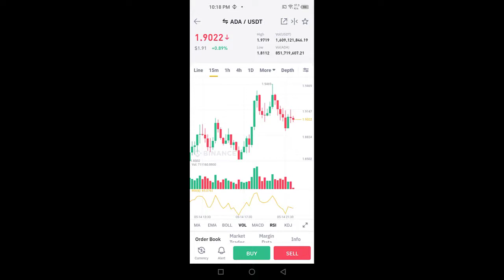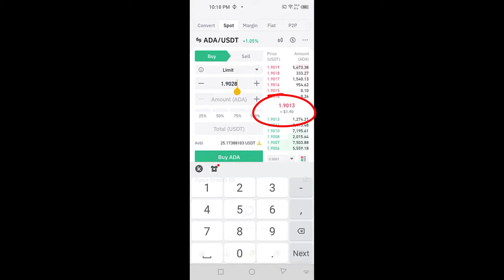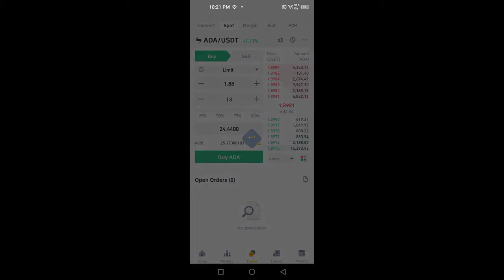How to Set Buy Limit on Binance || Binance Tutorial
buy limit binance, how to set buy limit on binance, in this binance tutorial you will be learning
how to set buy limit order on binance, so if you want to set buy limit on binance then you should watch this video till the End.

VIDEO COVER::
how to set buy limit order
how to set buy limit on binance
how to set buy limit order on binance
how to set buy limit on binance app
how to set buy and sell orders on binance
buy limit binance
buy limit on binance
buy limit order explained
buy limit order binance
binance tutorial for beginners
binance tutorial for beginners in urdu
binance tutorial for beginners in hindi
binance tutorial
binance